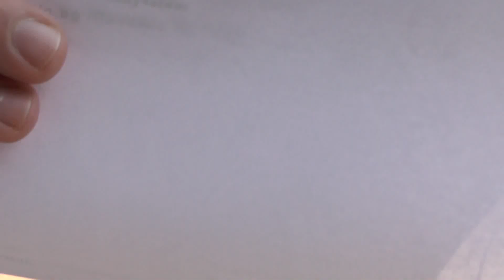Mladezhkata bezrabotica - 3 avgust (anketa) - BLAGOEVGARD NEWS (3)